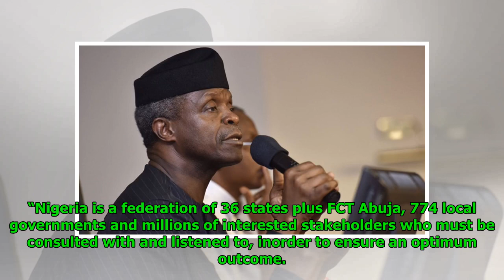Buhari gives condition to sign Africa Free Trade Agreement